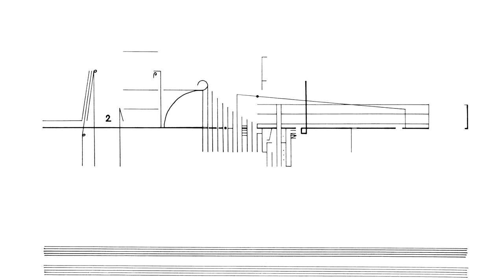Cornelius Cardew: Treatise. Page 93